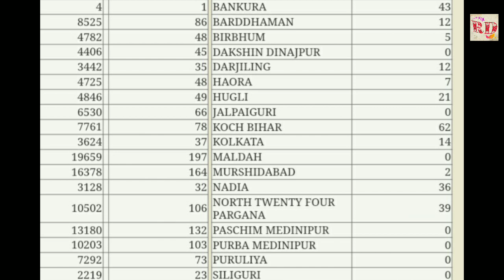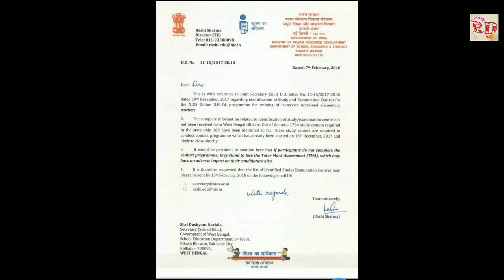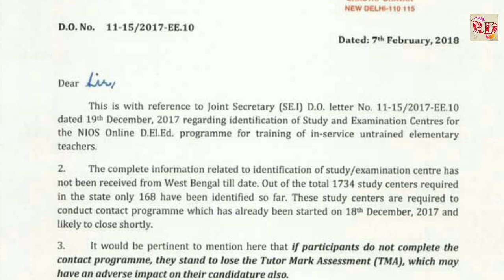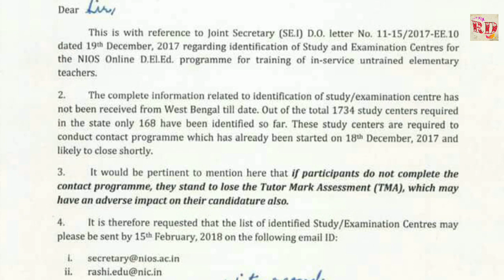526. West Bengal Candidates are in Big Trouble!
Only 168 Study Centres have been identified so far